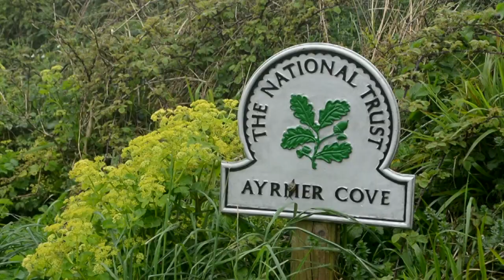arymers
At Arymers Cove was pure mist at the top of the cliff, at the edge of the earth, below was a huge drop of crumbling earth down to the sea, which normally you can see for miles but this morning was nothing but mist, so you could only hear it rumbling below, felt like watching over an erupting volcano